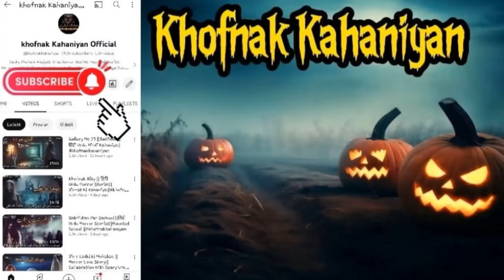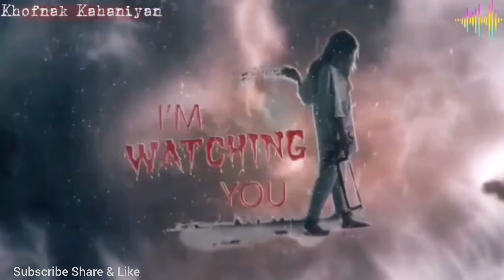Amil Aur Kali Jinni |Scary Factory |Chudail ki Kahani |Khofnak Kahaniyan| Urban Legends